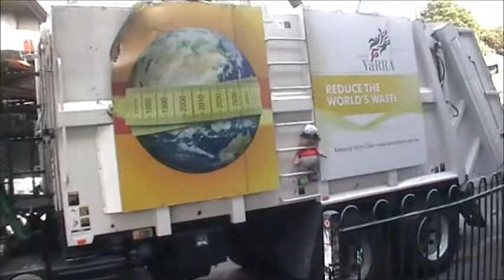Yarra Garbage Short Video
Here is a short video of Visy's JP5 doing garbage in the suburb of Richmond.